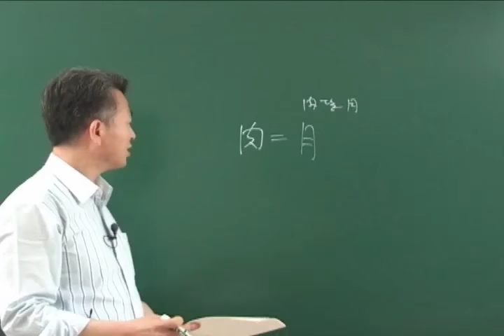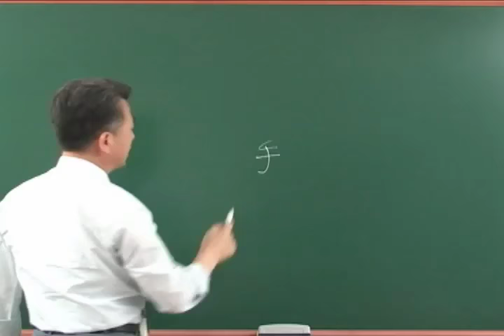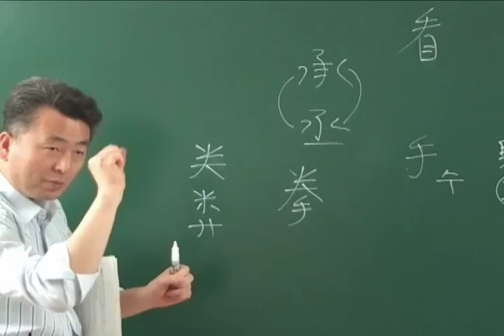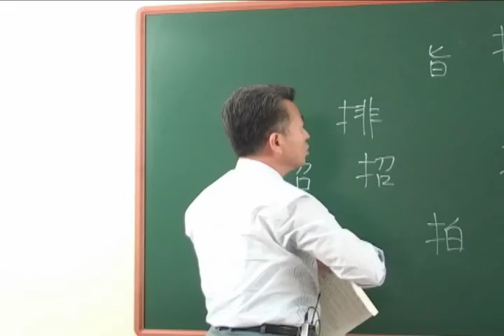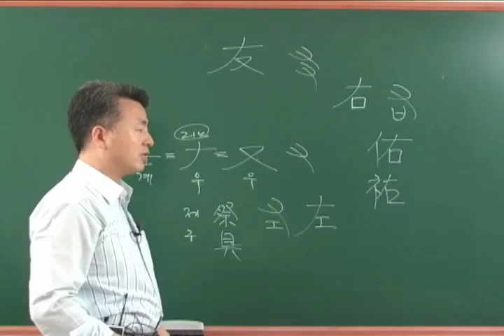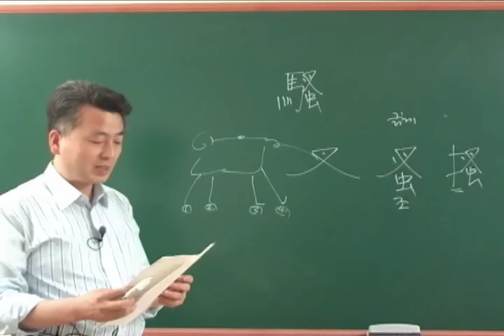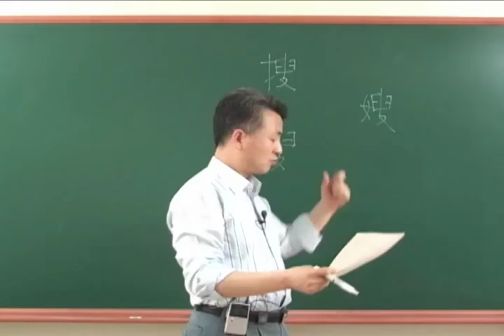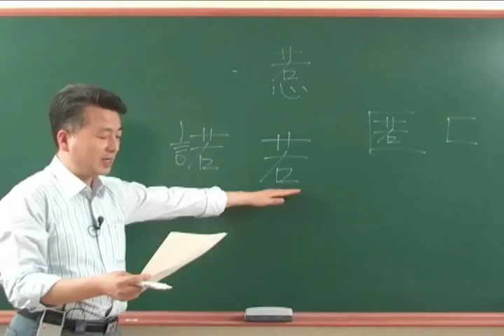고급 8강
[신체 관련]
분해 조립 한자 - 한자의 조자(造字) 원리를 이해하고, 형태를 분해 결합하는 특허(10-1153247호) 받은 학습법

복잡한 한자를 보다 쉽게 이해하고 암기하는 방법은 없을까? 한자들을 가만 들여다보면 대부분 두서너 개의 기초 한자들이 합쳐져 만들어진 것을 알 수 있다. 여기서 기초가 되는 한자들 가운데 사용빈도가 가장 높은 한자들만을 가려 뽑은 것을 소위 부수(部首)라고 부르는데, 이 부수를 기준으로 한자들을 재배열하여 찾아보기 쉽도록 만든 사전이 바로 옥편(玉篇)이다. 214 부수에 해당하는 글자들의 음과 훈을 다 암기하고 이해하며 대부분의 한자는 그 뜻과 음을 유추할 수 있다. 그러나 여전히 문제는 남는다. 우선 부수에 해당하는 글자들의 훈(訓)이 실제로 그 글자가 만들어진 배경이나 본뜻과는 너무나 동떨어진 경우가 많아 글자를 알고 있더라도 이 글자가 들어간 다른 글자를 이해하거나 암기하는 데에는 도움이 되지 않는다는 점이다. 게다가 옥편의 부수들은 그 본래의 의미와는 완전히 딴판인 글자들로 잘못 이해되고 있는 경우가 적지 않기 때문에 오늘날에는 오히려 한자 학습에 방해가 된다.
이제는 한자 학습법의 기본을 다시 세워야 한다. 한자를 공부하는 이상 부수를 무시할 수는 없지만, 엉터리로 붙인 부수 글자들의 음과 훈을 기초로 이들 글자들이 합쳐진 복잡한 한자들을 이해한다는 것은 참새를 잡는 그물로 사자 사냥에 나서는 꼴이다. 이 책은 따라서 기존의 부수를 중심으로 한 학습법이 아니라 ‘기초 글자’를 중심으로 생각의 틀을 확장시켜 나가는 방식을 채택했다.